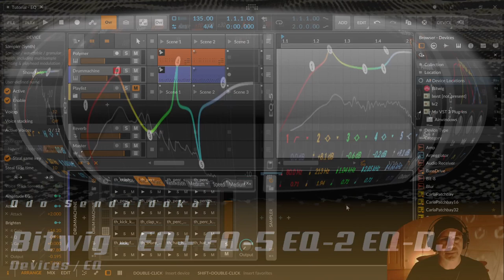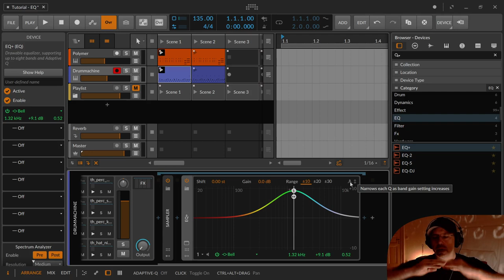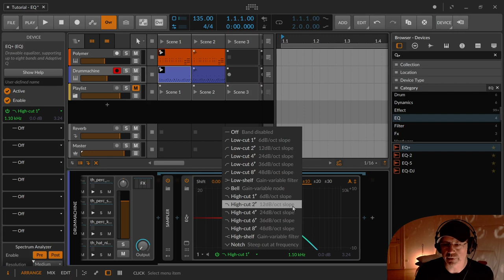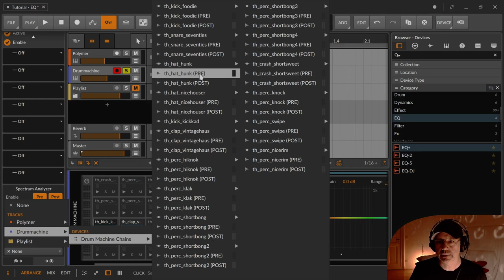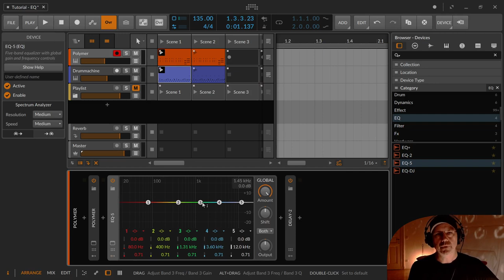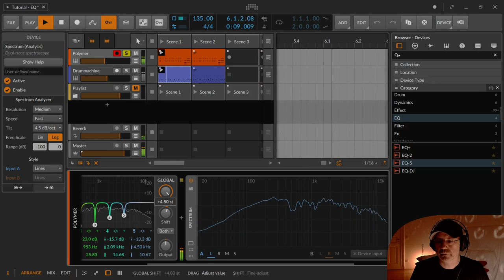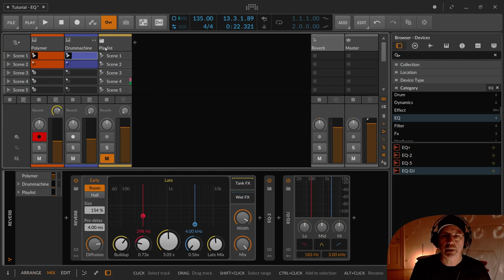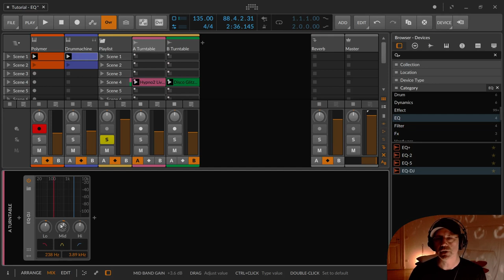Bitwig - EQ+ EQ-5 EQ-2 EQ-DJ (Deutsch)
In dieser Folge zeige ich dir alle EQs aus Bitwig.

Zu diesem Thema schau dir bitte noch das Video "Was ist Sound, Tilt, Phase" von mir an.

00:00​ Einleitung und Tiefschlaf
00:00 Eine kleine Weise
00:53 EQ+ - Übersicht
01:55 EQ+ - Modulatoren umbringen
02:04 EQ+ - Shift
02:32 EQ+ - Gain
02:52 EQ+ - Range +10 +20 +30 db
04:06 EQ+ - Adaptive Q - meine Güte ist das Frequenzband breit
05:38 EQ+ - Display 20 Hz - 20kHz
05:54 EQ+ - Punkte im parametrischen EQ mit automatischen Filtern
06:22 EQ+ - Filtertypen
06:45 Flankensteilheit / Slope
08:50 EQ+ - weiter geht es mit den Filter High Low Ligh Hogh
11:54 EQ+ - Frequenzen solo hören
12:55 EQ+ - Analyzer - Pre / Post / Resolution / Speed
14:57 EQ+ - Einstellungen im Inspector, Tilt, Range, Reference
16:38 EQ+ - Referenzbeispiel
22:05 EQ+ - Audio-Sidechain per Kick die tiefen Frequenzen der Clap dynamisch schneiden
24:58 # EQ-5 - Übersicht - 5 Bänder, 24db und ein Global Amount Regler
27:06 # EQ-5 - Global Amount - prozentual Bell anheben/absenken
28:16 # EQ-5 - Shift mit Beispiel
29:19 # EQ-5 - Both / Pre / Post / None
30:53 # EQ-5 - Inspector Einstellungen
32:00 EQ-2 - Übersicht - Klein und fein
35:52 # EQ-DJ - Übersicht
35:59 # EQ-DJ - Was kann man damit eigentlich machen / Playlist
37:08 # EQ-DJ - A/B einschalten zwischen denen man hin und her faden kann
39:37 Zwischen Songs hin und her schalten
42:20 Die Erlösung
42:47 Das Intro zum Ende